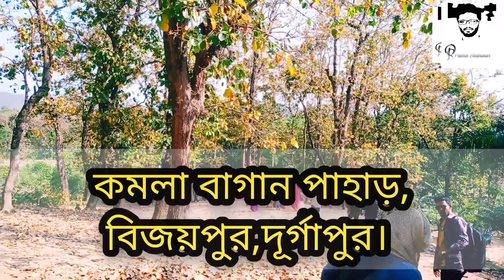নেত্রকোণার বিরিশিরি ভ্রমণে ১ দিনে যে ৬টি গুরুত্বপূর্ণ পর্যটন কেন্দ্র দেখে আসতে পারেন।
নেত্রকোণার বিরিশিরি ভ্রমণে
১ দিনে যে ৬টি
 গুরুত্বপূর্ণ পর্যটন কেন্দ্র দেখে
আসতে পারেন।